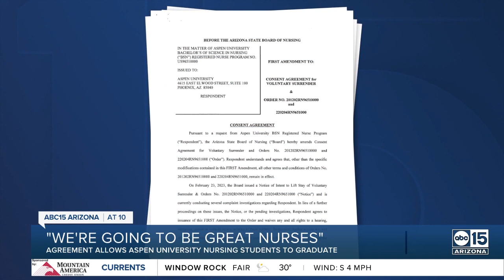Agreement reached, allowing Aspen University nursing students to graduate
An agreement has been reached that would allow nursing students at Aspen University to graduate amid program uncertainty.